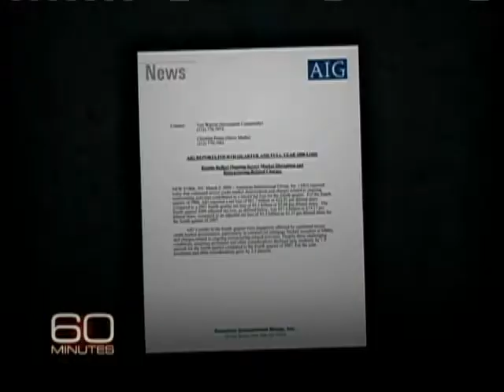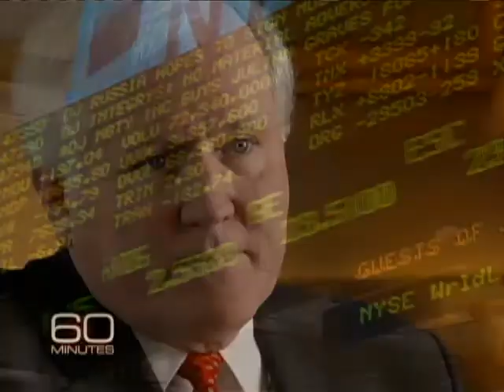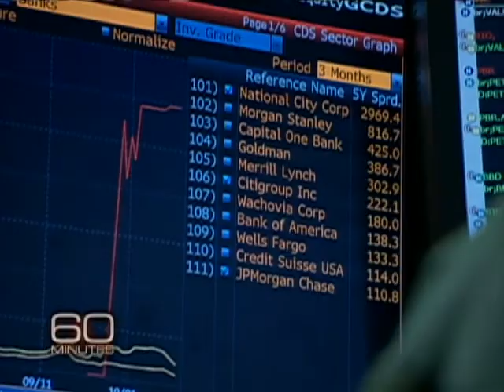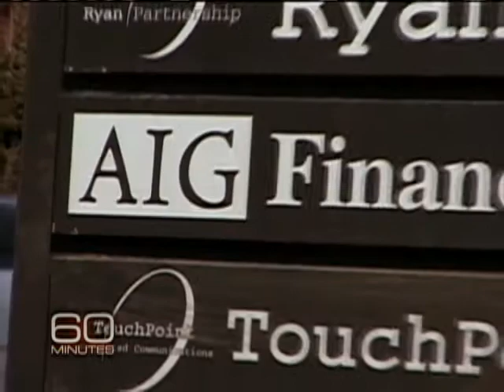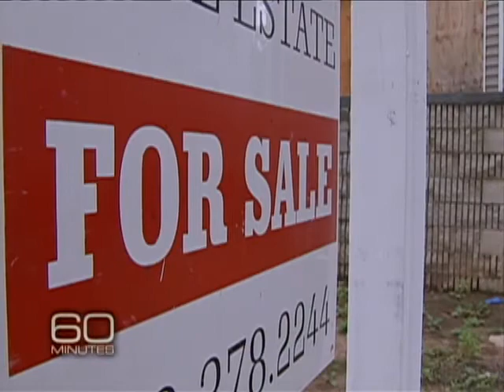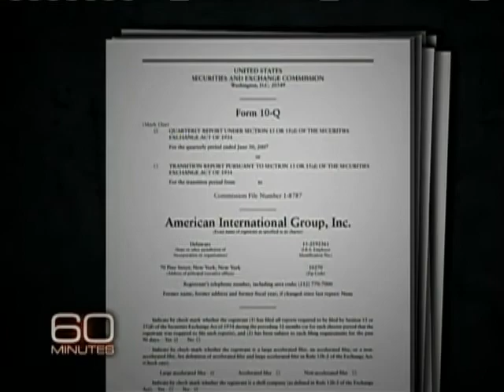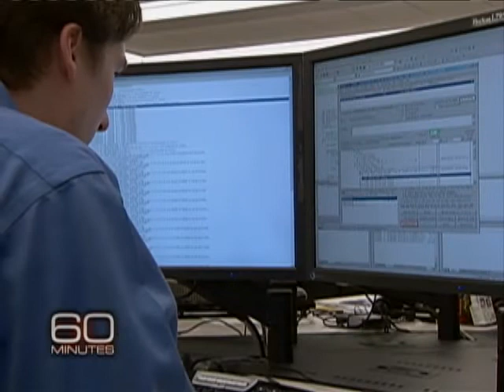AIG: We Own It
Ed Liddy, the man who took over the reins of AIG - the failed insurance giant to which the government has made $180 billion available in aid - speaks to Steve Kroft about the gargantuan task ahead.